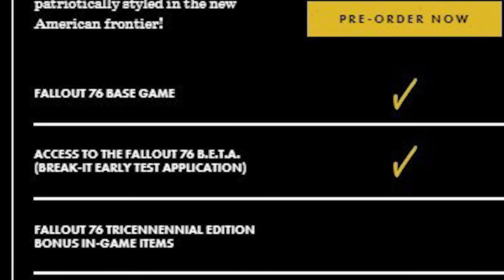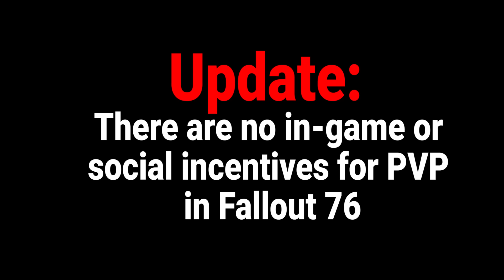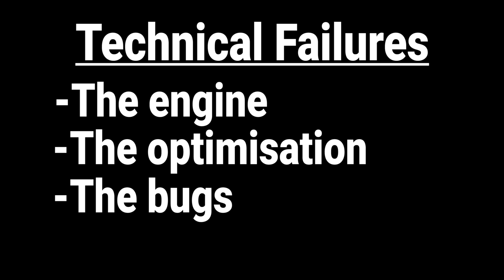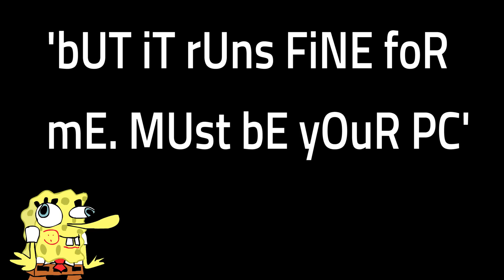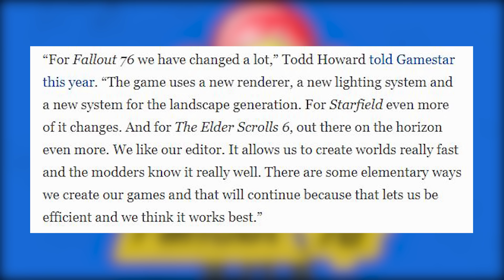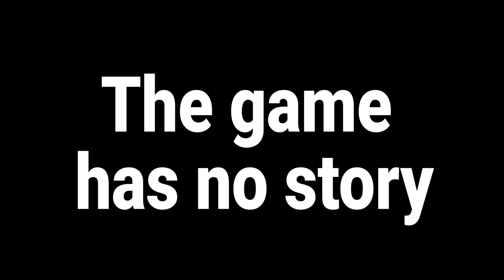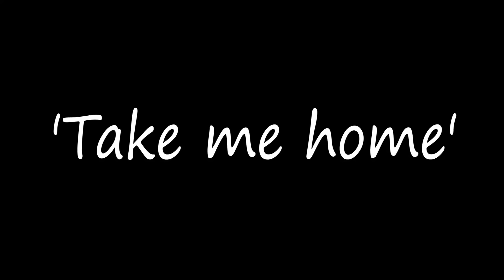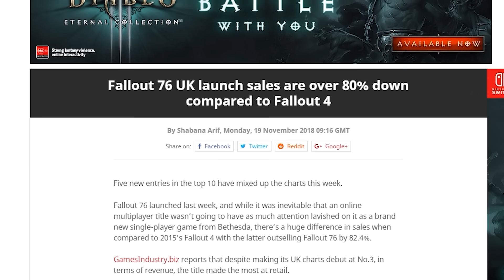Fallout 76 - The Review (2018)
Look, I know I'll get a lot of hate for this video but I don't care. The idea that releasing a game this broken, unfinished and uninteresting while charging $60 + special editions + microtransactions is really gross. I'm not the bad guy here. Bethesda is.
You get a fancy script every time I do one of my big 'The Review' reviews